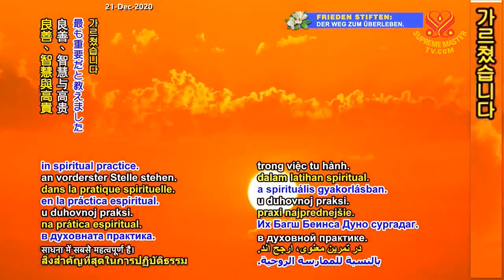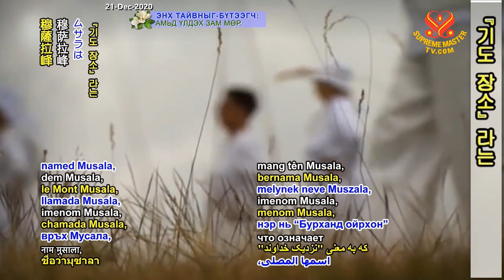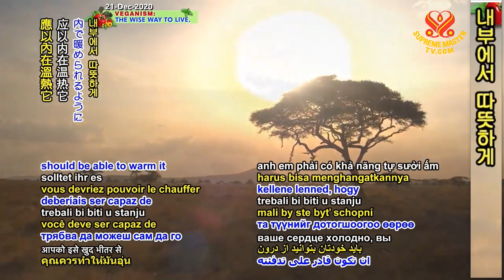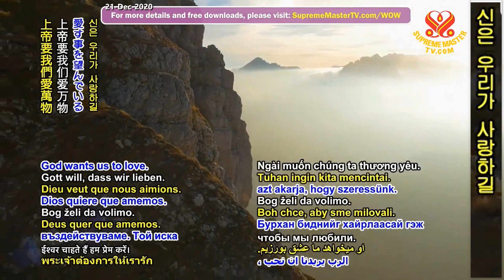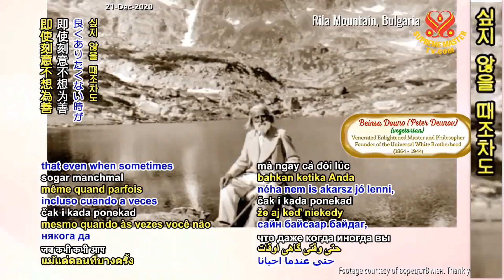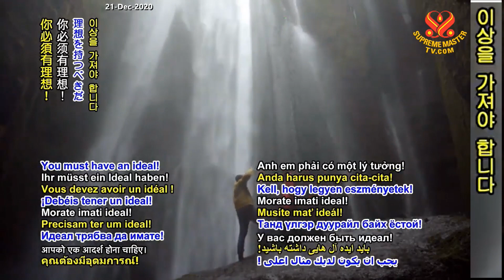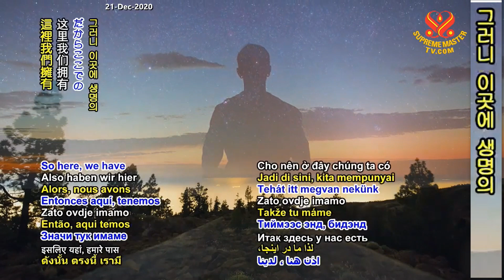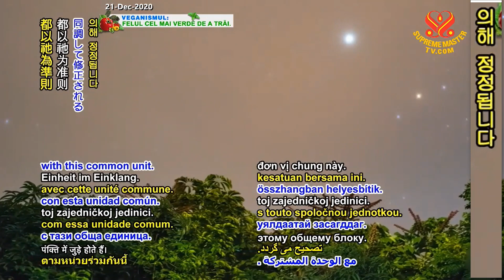1부-신의 영광을 위해:우주 백색 형제단의 신성한 문헌 [P1]For the Glory of God:The Text of the Universal White Brotherhood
🔹️사람들은 땅, 물, 공기, 불, 빛, 열, 이런 요소에 통달해야 합니다. 사람들은 자신의 불을 만들 수 있어야 합니다.

마음이 차가우면 내부에서 따뜻하게 할 수 있어야 합니다.

🔹️누군가를 보면 그의 약점에 주의를 기울이지 말고 미덕에 주목하세요.

🔹️고귀한 품성이란 여러분 각자 속에서 형성되어야 합니다. 여러분 영혼이 넓게 열려 있어야 누구를 만나든 신선함과 생명의 숨결을 느낄 것입니다.

🔸️전체보기: more...